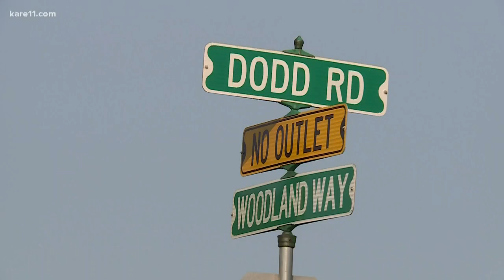Girl, 3, found safe after disappearing from home in Eagan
Police say a nonverbal 3-year-old girl, missing from her home in Eagan, was found safe and unharmed Tuesday evening.